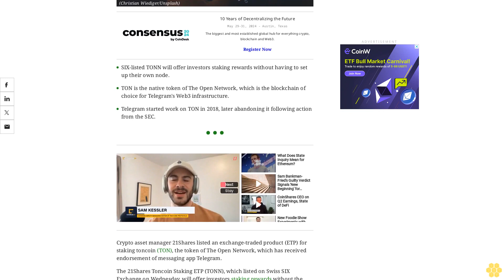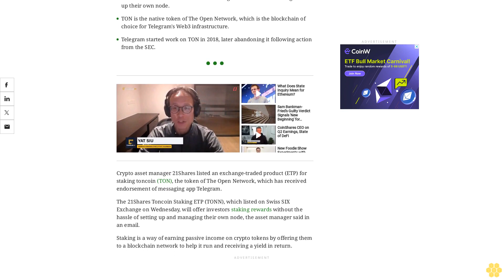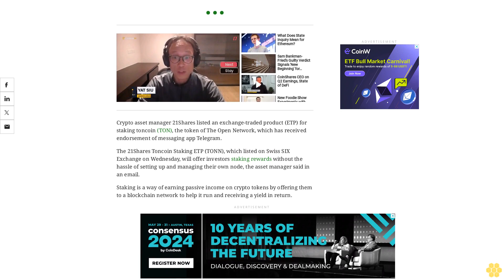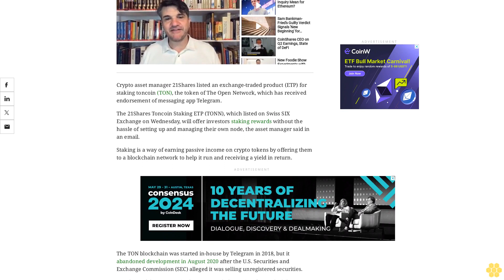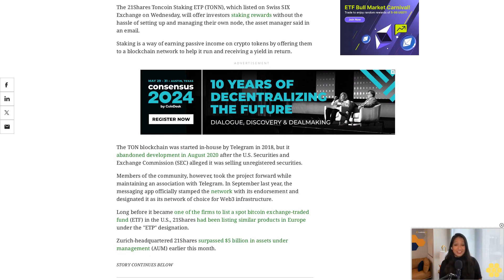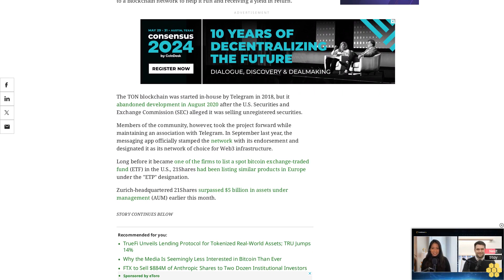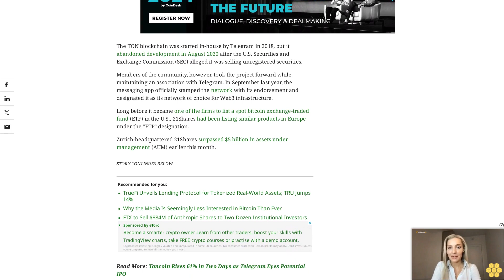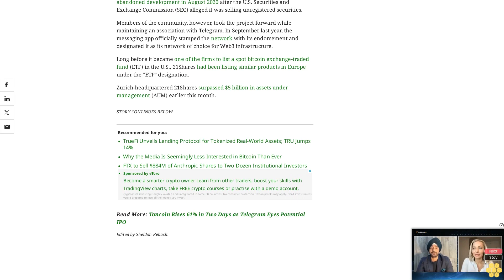21Shares Lists ETP for Staking Telegram-Endorsed Token TON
The 21Shares Toncoin Staking ETP (TONN) listed on Swiss SIX Exchange on Wednesday.
SIX-listed TONN will offer investors staking rewards without having to set up their own node.
TON is the native token of The Open Network, which is the blockchain of choice for Telegram's Web3 infrastructure.
Telegram started work on TON in 2018, later abandoning it following action from the SEC.
Crypto asset manager 21Shares listed an exchange-traded product (ETP) for staking toncoin (TON), the token of The Open Network, which has received endorsement of messaging app Telegram.
The 21Shares Toncoin Staking ETP (TONN), which listed on Swiss SIX Exchange on Wednesday, will offer investors staking rewards without the hassle of setting up and managing their own node, the asset manager said in an email.
Staking is a way of earning passive income on crypto tokens by offering them to a blockchain network to help it run and receiving a yield in return.
The TON blockchain was started in-house by Telegram in 2018, but it abandoned development in August 2020 after the U.S. Securities and Exchange Commission (SEC) alleged it was selling unregistered securities.
Members of the community, however, took the project forward while maintaining an association with Telegram. In September last year, the messaging app officially stamped the network with its endorsement and designated it as its network of choice for Web3 infrastructure.
Long before it became one of the firms to list a spot bitcoin exchange-traded fund (ETF) in the U.S., 21Shares had been listing similar products in Europe under the "ETP" designation.
Zurich-headquartered 21Shares surpassed $5 billion in assets under management (AUM) earlier this month.